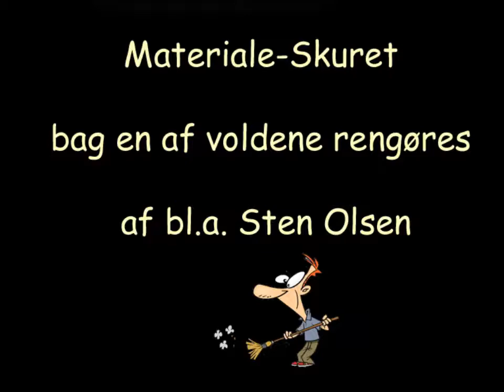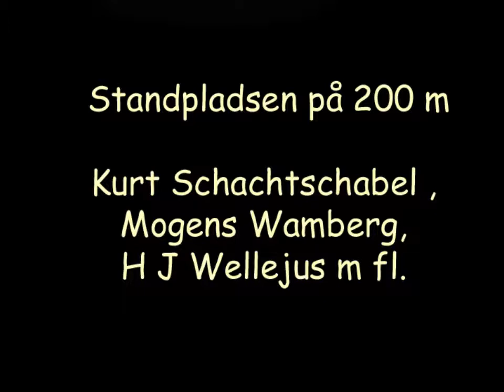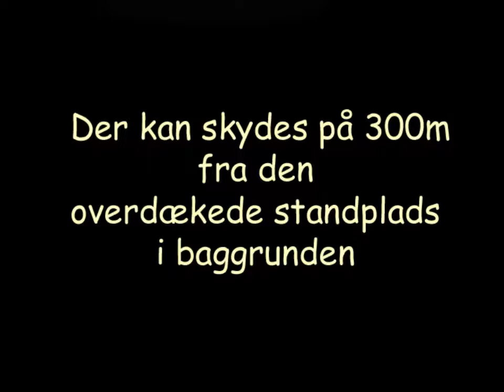27. kreds Helsingør – film 3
27. kreds Helsingør – film 3
Venskabsmatch mod Norra Vram -Sverige – 1974
Returmatch på Militærets 200 m skydebaner i Hellebæk

8 mm smalfilm digitaliseret, revideret og tilføjet lyd
Birger Christensen, 27. Kreds Helsingør